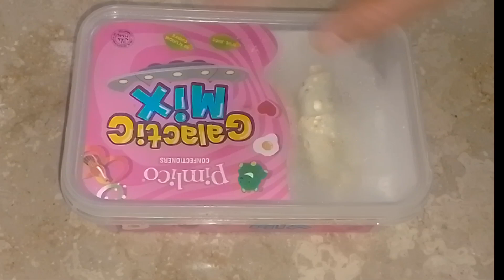4 Easy & Quick Potato Snacks In Iftar | Ramzan Snacks Make & Freeze by@recipesinthekitchen873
4 Easy & Quick Potato Snacks In Iftar | Ramzan Snacks Make & Freeze | Potato Bread Fingers | Easy Potato Snacks | Potato Rolls | Easy Aloo Kabab | Ramzan Special Recipes | Iftar Recipes | Iftar Special | Bread Snacks | Easy Snacks Recipes | Iftar Menu | Iftar Ideas | Samosa Recipe | Spring Rolls | Pakistani Recipes | Quick Recipes | please subscribe my channel@recipesinthekitchen873